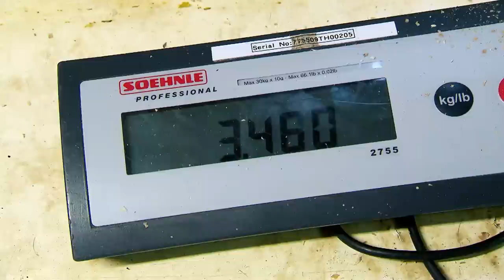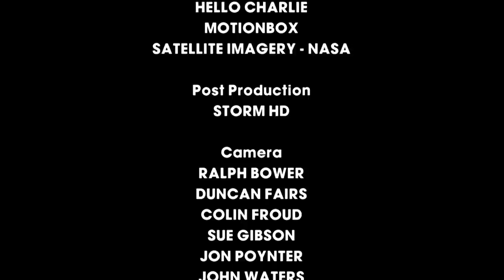S6E08 | Silvestre Finally Meets His New Surrogate Mum Oshine | Monkey Life | Beyond Crime